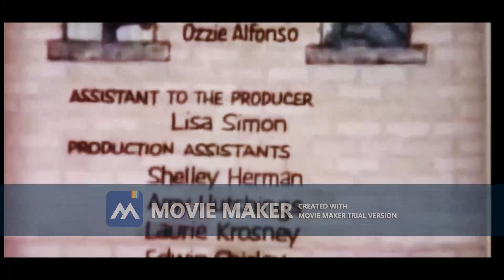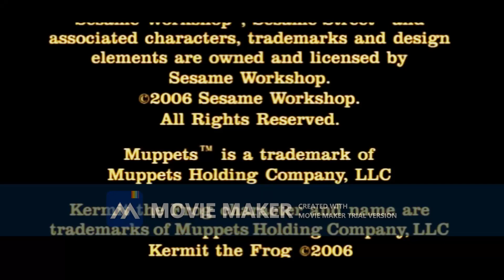Sesame Street Ending 1972 trial 0